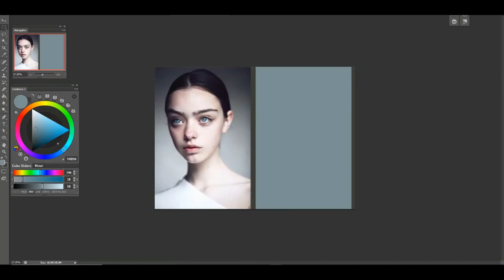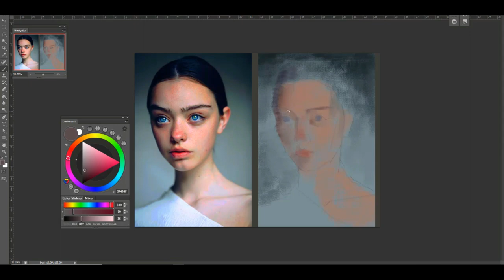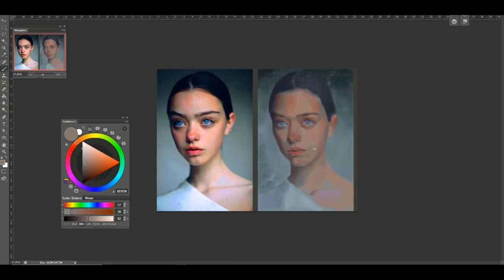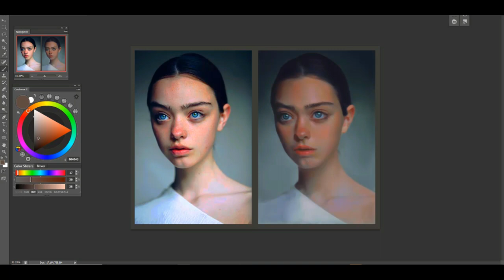Portrait painting timelapse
My personal portrait study
Music : My Hero Academia OST - You Say Run + Jet Set Run (You Say Run v2)